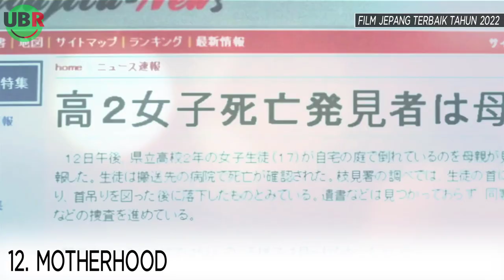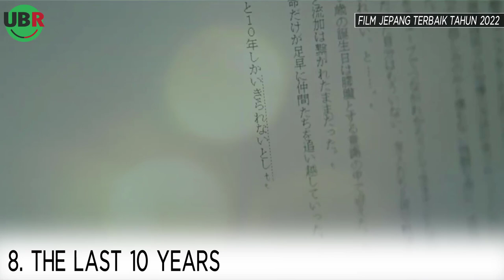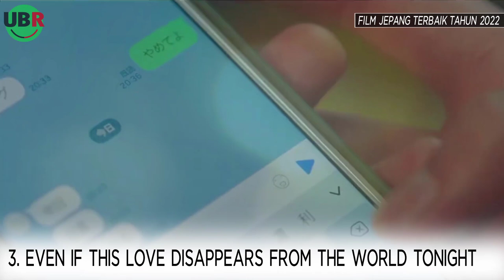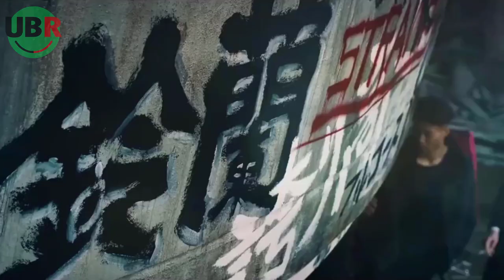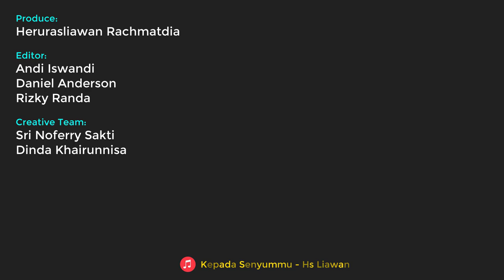12 Film Jepang 2022 yang Harus Kamu Tonton